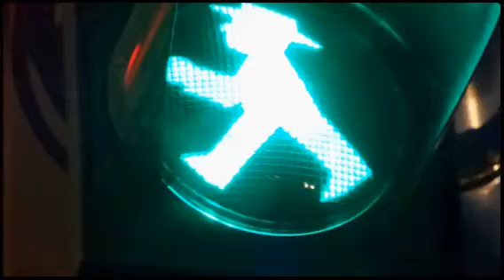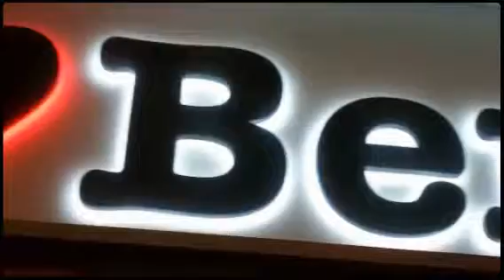Video Postcard from Berlin.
We are having a great time together. Christmas markets have been fun, the food is good, and our hotel is comfortable.  It's been cold but not rainy so we've been able to get out and about.